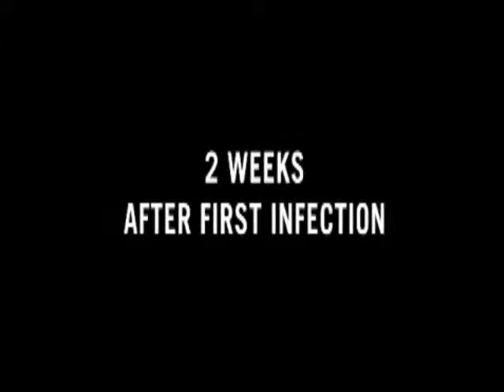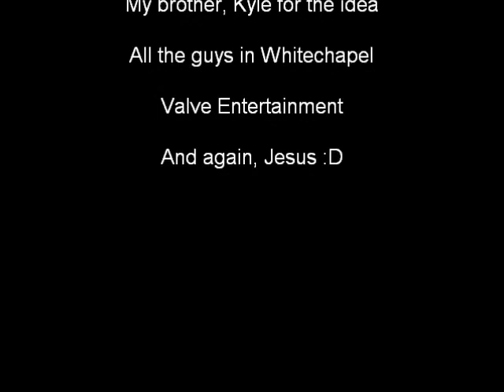Left 4 Dead (with Possession, by Whitechapel)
This was an idea from my older brother kyle. He figured whitechapel + zombie apocolypse=awesome. i guess he was right. The song is Possession by Whitechapel, and the game is Left 4 Dead and Left 4 Dead 2. Enjoy!